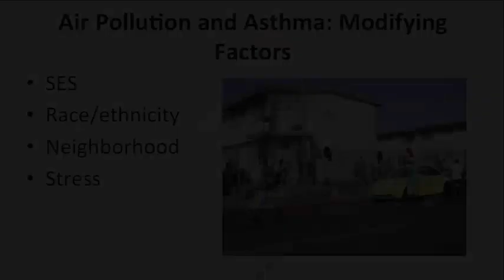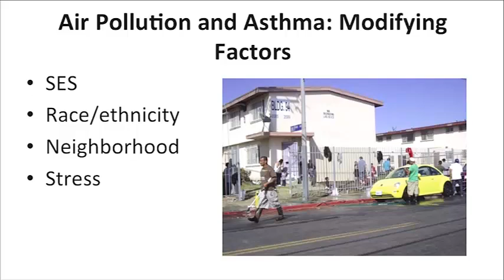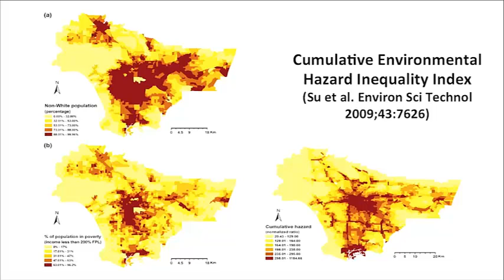Effect Modification and Asthma - John R. Balmes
Dr. John Balmes discusses how multiple factors can interact to increase the risk of developing asthma (effect modification). (3 min.)